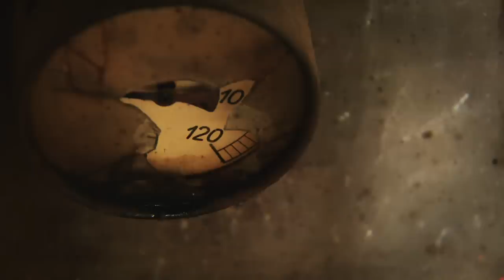The Panther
An Improvisation on a poem by Rilke: "The Panther".
With MAD - Music & Dance:
Aleksey Igudesman, Manaho Shimokawa and special guest Nora Von Waldstätten.
Video directed by Tanja Leswosky and Jennifer Rezny for the ORF TV Series "Du Kunst Mich"
Produced by Wega Film.